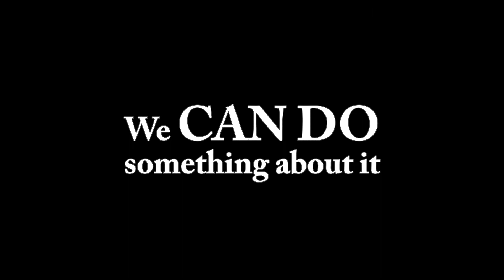Invest Today for a Safer Tomorrow (English)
The Global Platform on Disaster Risk Reduction is the world's foremost gathering on reducing disaster risk and building the resilience of communities and nations.

The Global Platform for Disaster Reduction was established in 2007 and takes place every two years. The Fourth Session will take place 19-23 May 2013 in Geneva, Switzerland.